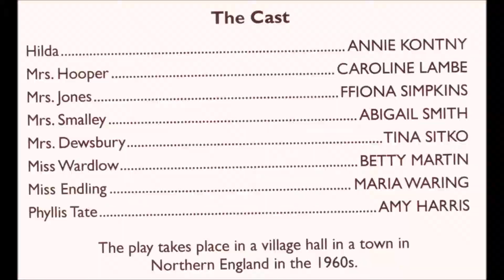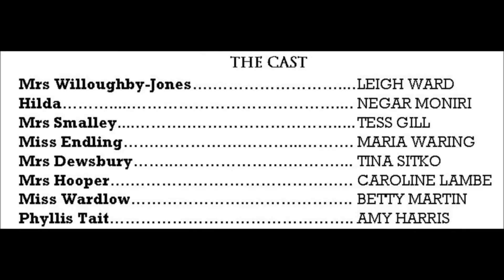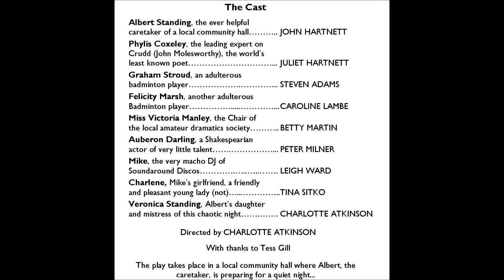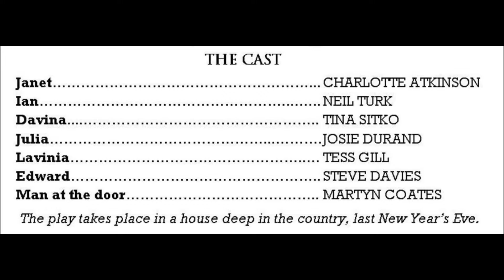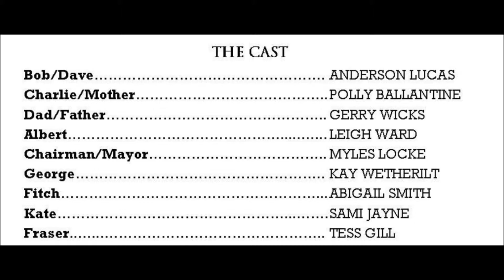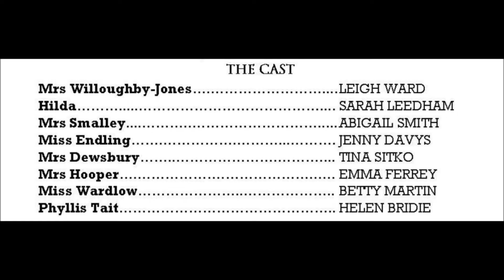Play Readings and Staged Readings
Held at Brighton Little Theatre June 2009 - June 2011.